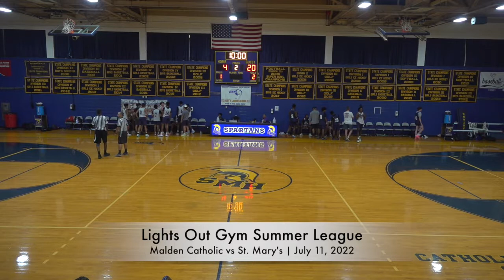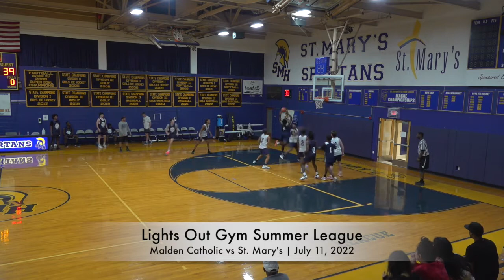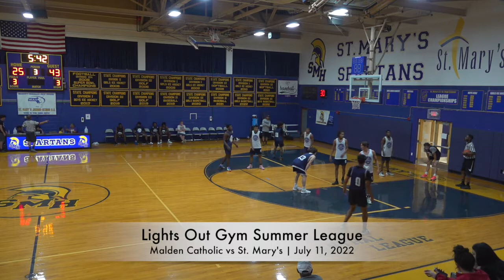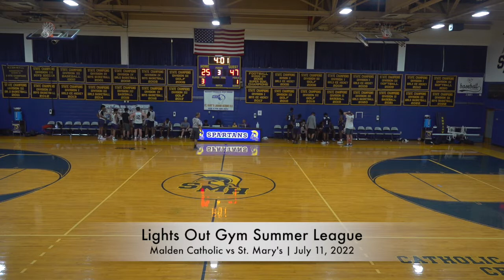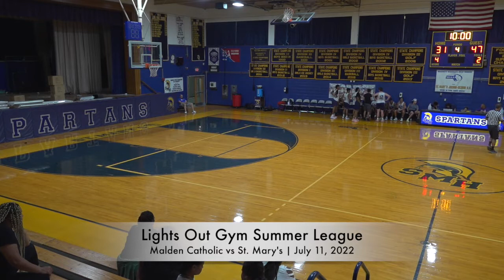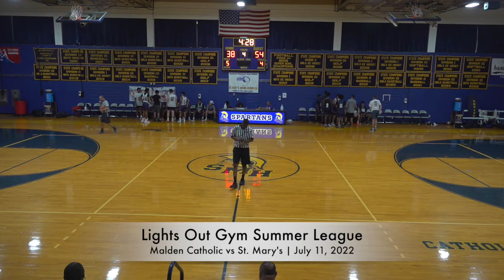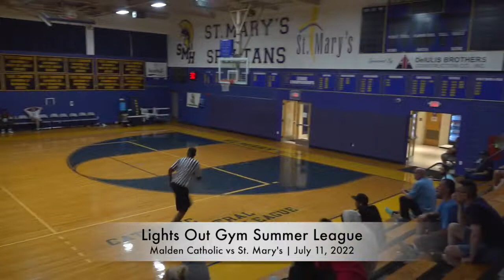Lights Out Gym Summer League: Malden Catholic vs St Mary's | July 11, 2022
Malden Catholic got off to a hot start and they never looked backed as they controlled this game from tip-off to get the  convincing victory over the Spartans